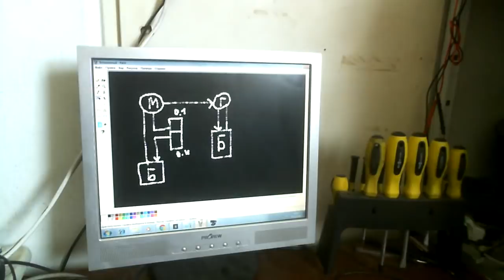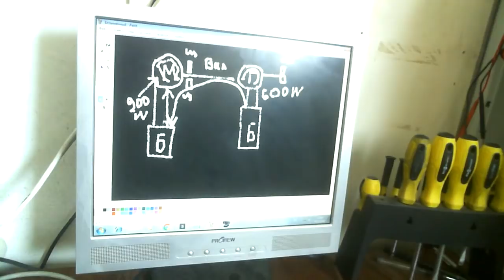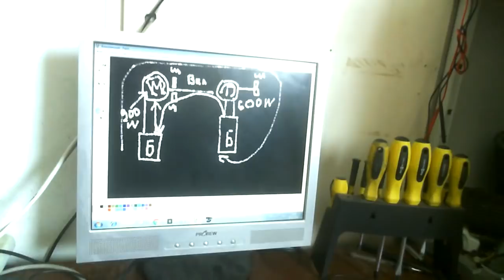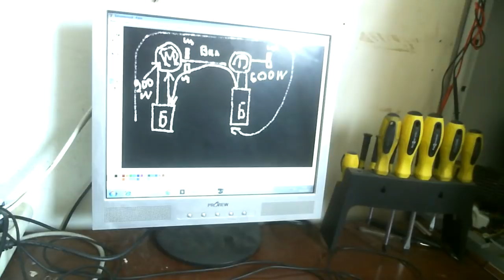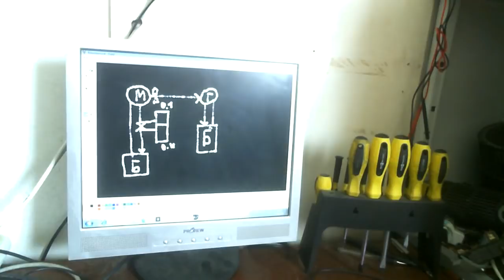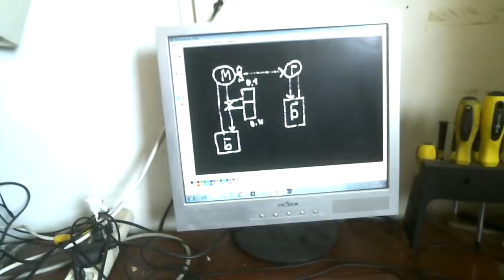Как сделать БТГ по схеме ротовертер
Приведена схема и объяснена главная ошибка на которой спотыкаются многие изобретатели БТГ ротовертер